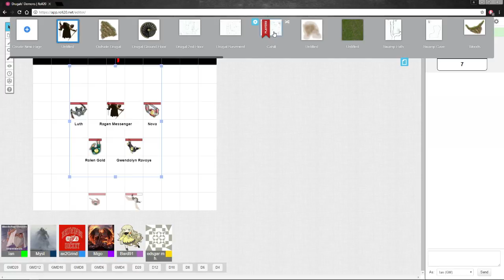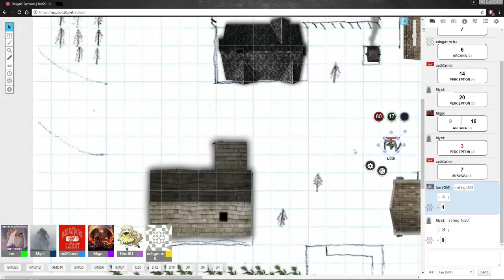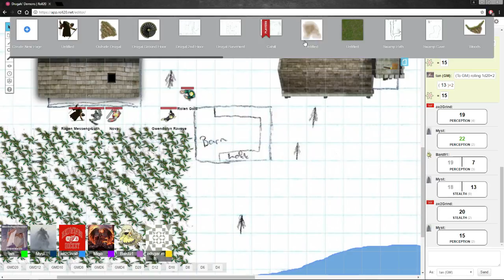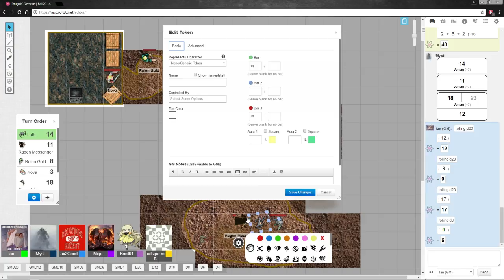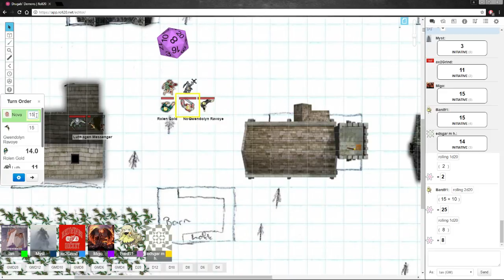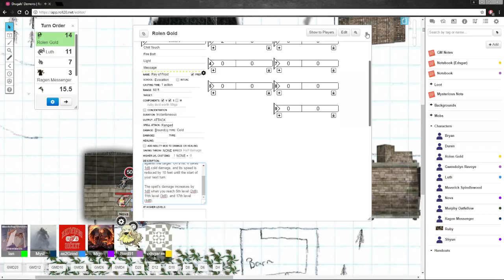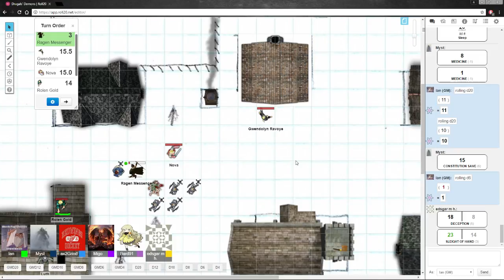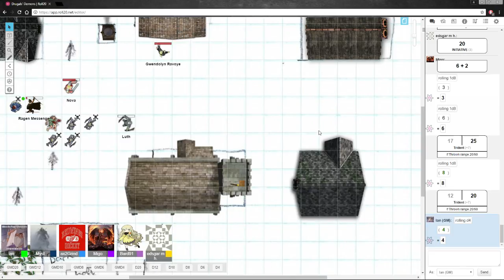Drugal's Demons Session 13 - Lisa's substitute.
The party heads to Cahill to find out more about these mysterious pregnancy rumours.